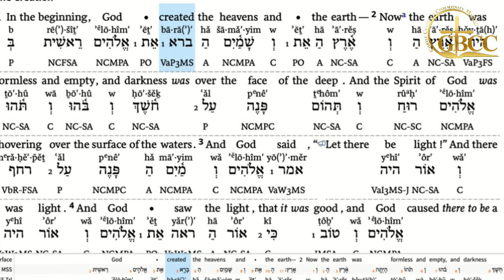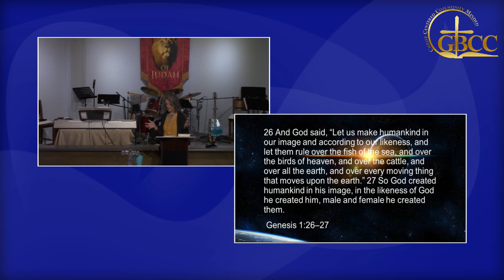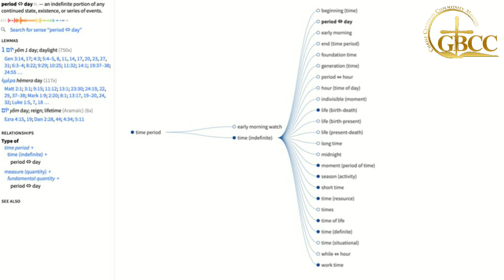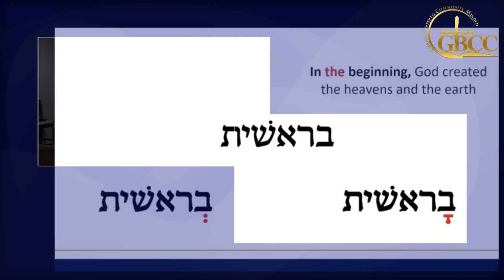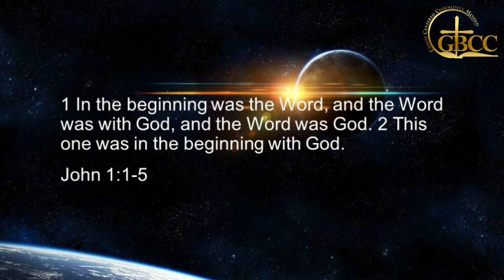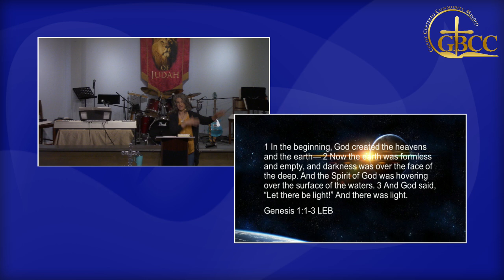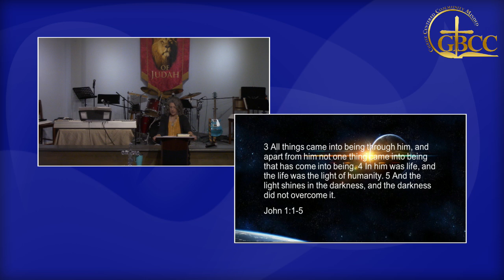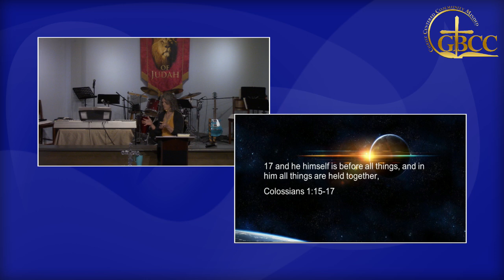When God Began.... I Grand Bay Community Church I School of Christ I 7/21/24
“When God Began. ”

What happened at the beginning? It is the beginning of the earth, or the beginning of making the earth habitable for humans? Is the earth young, old? What is the point the author of Genesis is trying to make with the Creation account?

Bible Verses:
Genesis 1:1-2 LEB
Genesis 1:26-27
John 1:1-5 Colossians 1:15-17

Grand Bay Community Church

 -- Follow Us –

If this has been a blessing to you, and you would like to support this ministry, donate